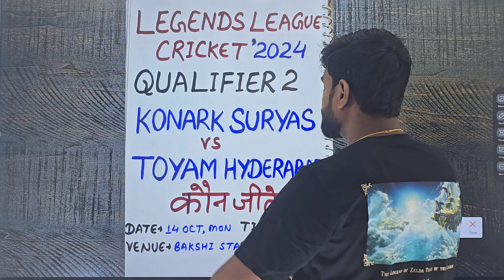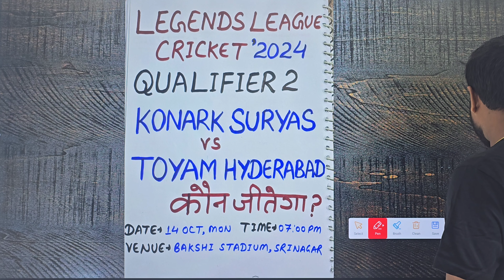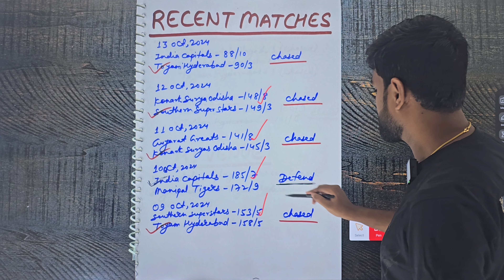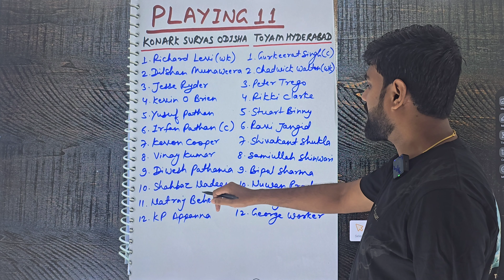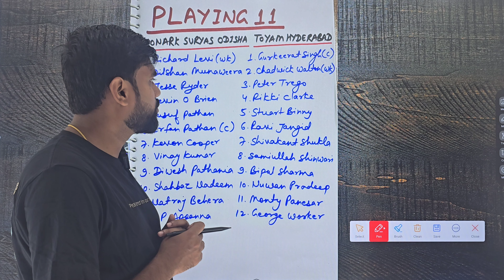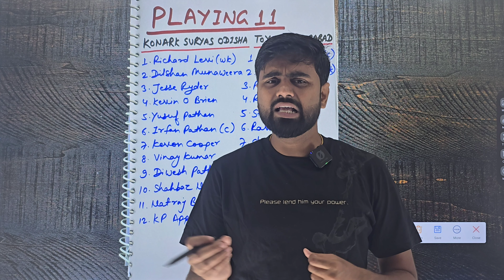Konark suryas odisha vs toyam hyderabad prediction, legend match prediction, kso vs toh prediction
Konark suryas odisha vs toyam hyderabad prediction,llc match prediction, kso vs toh prediction, kso vs toh dream11 prediction, legends league cricket match prediction
odisha vs hyderabad match prediction, llc 2024 qualifier match prediction, legends league cricket qualifier match prediction, hyderabad vs odisha prediction, konark suryas odisha vs toyam hyderabad

konark suryas odisha vs toyam hyderabad qualifier match prediction
konark suryas odisha vs toyam hyderabad prediction
konark suryas odisha vs toyam hyderabad llc 2024 prediction
konark suryas odisha vs toyam hyderabad prediction today
odisha and barbuda falcons vs toyam hyderabad
qualifier match odisha and barbuda falcons vs hyderabad nevus patriots
toyam hyderabad
odisha and barbudas falcons vs toyam hyderabad
odisha and barbuda falcons
today llc match prediction
llc 2024 match prediction
llc today prediction
llc prediction today
llc 2024 prediction
llc match prediction today
llc 2024 prediction
llc 2024 today match prediction
llc 2024 qualifier match prediction
llc qualifier match prediction
legends league cricket prediction
legends league cricket today match prediction
legends league cricket prediction today
legends league cricket match prediction
legends league cricket today prediction